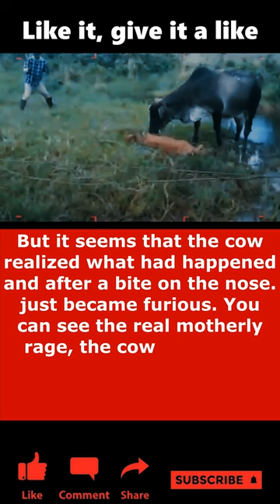cow and anaconda fight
This video captures an incredible incident that took place in the wild. The camera captured an amazing fight between a cow and an anaconda. Both animals fight with great fervor and ferocity. The anaconda, one of the largest snakes in the world, shows its flexibility and strength. However, despite the snake's best efforts, the cow shows resilience and fighting spirit as she resists the attack. Her horns and powerful legs are her main weapons in this fight.